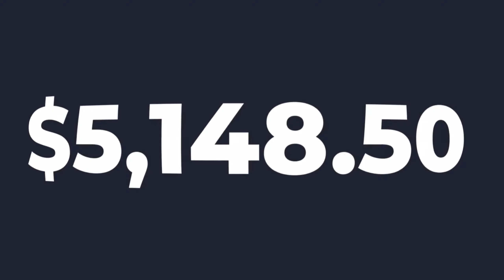MASSIVE SESSION ON MENTAL WORTH 18000€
Follow the below links for more stuff -